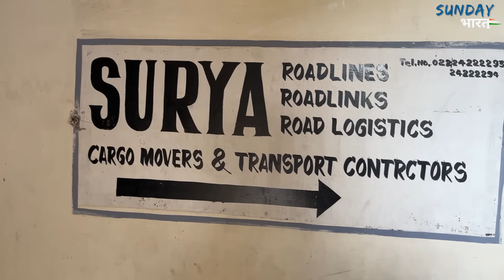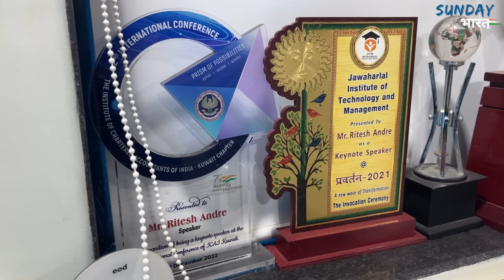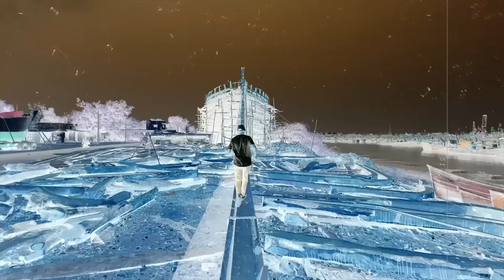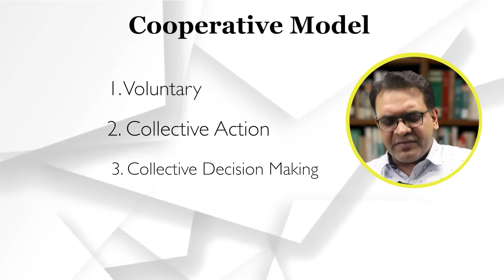Zomato can't beat this company run by Delivery Boys | Dabbawala Documentary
Liked our work? Two ways you can support us?

Share the Video📲- Help these stories reach maximum people with a simple click. Together, we can make a change!

⛽︎ Fuel Us: We are a small team and India is a big country. Support us in our mission to explore the heart of India by refuelling our Caravan

Become a member of Sarthak Sabha, Get clear, concise, and only the most important news delivered directly to your WhatsApp📲

Welcome to another episode of Sunday Bharat Journey.

In this video, we talked with Dabbawalas. A dabbawala is a worker who delivers hot lunches from homes and restaurants to people at work in India, especially in Mumbai. The dabbawalas constitute a lunchbox delivery and return system for workers in Mumbai.

Watch the video to understand how Dabbawalas manage their deliveries, competitions, their history, and we also talked about their future project. Most importantly, we practically went with a Dabbawala to see how they actually deliver lunch.

0:00 Introduction
1:41 Awards and Achievements of Dabbawalas
2:16 Deliveries in a Day.
3:22 How do they manage practically?
7:40 Future of Dabbawalas.
8:25 How organized they are!
9:14 Rau's IAS Study Circle: Society and Social Justice Faculty explain the Social Science behind Dabbawalas.
10:55 The Dabbawalas are Six Sigma Certified.
11:36 Their Competition and how they tackle?
12:45 Customer’s Experience.
13:42 Covid Impact on Dabbawalas.
17:07 Salary of Dabbawala employees.
17:44 Delivery time.
19:54 Next Project of Dabbawala.
21:00 Conclusion

Edits: Sagar Gupta, Shubham Das.